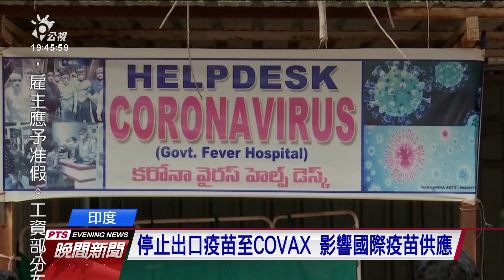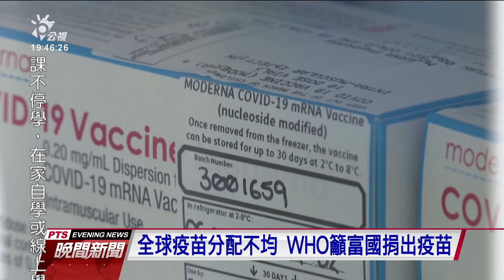印度禁止AZ疫苗出口至COVAX 加拿大超買總人口五倍數量｜20210517 公視晚間新聞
印度變種病毒迅速蔓延，不只衝擊印度國內的疫情，也連帶影響國際疫苗的供應。因為印度總理莫迪在三月中旬下令，禁止疫苗出口，讓原本要出口到COVAX的AZ疫苗，供應出現了缺口。而富裕國家持續囤積疫苗、不肯放手，也加深全球疫苗分配不均的危機。